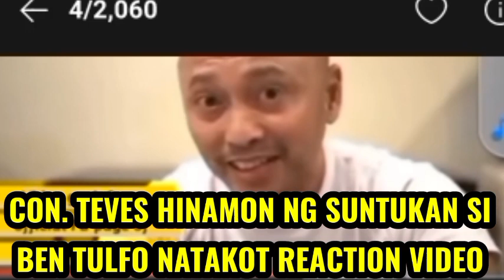BEN TULFO HINAMON NG ISANG HUDLOM NA CONGRESSMAN TEVES NATAKOT REACTION VIDEO